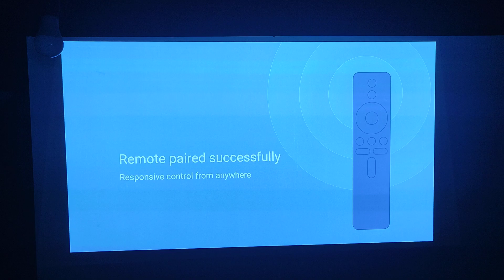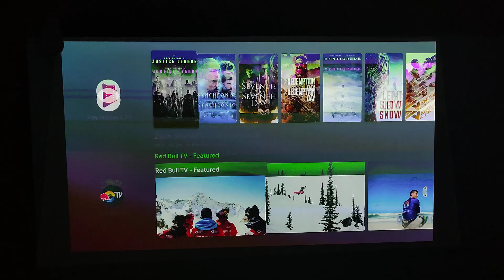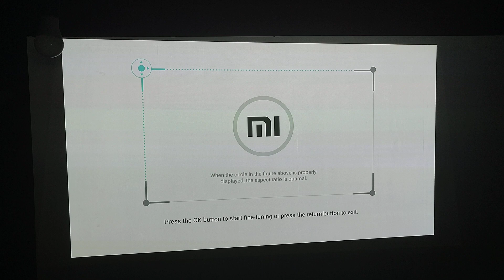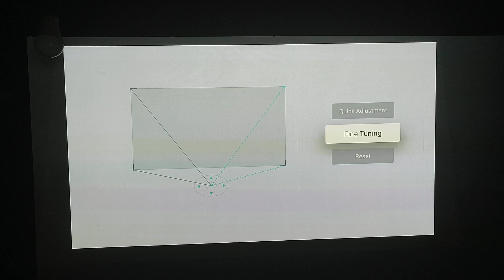Xiaomi Mijia Mi Smart 2 Pro test / avis / review : premier démarrage / first use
FLASH SALES 934€ ►645€ / 759USD

Xiaomi Mijia Mi Smart 2 pro test / avis / review / recensione / opinioni / bewertung